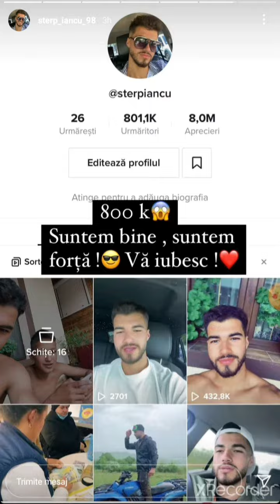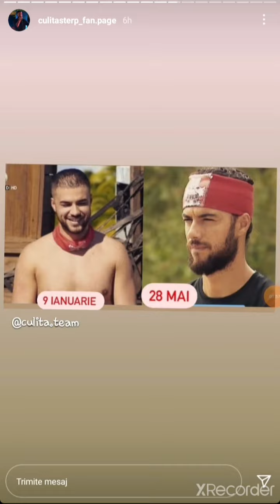Ileana si Jador